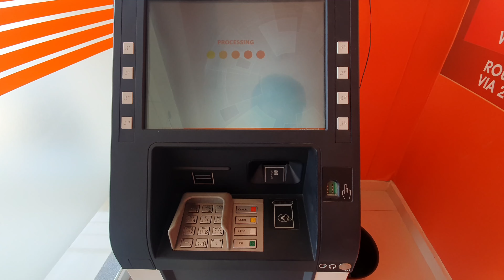22 ramdan aj aisa gaya main ny k classical gany walu ki chutii kara di | vlog | itni peyari awaz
22 ramdan aj aisa gaya main ny k classical gany walu ki chutii kara di | vlog | itni peyari awaz ||

hit likes.

lots of  ❤️